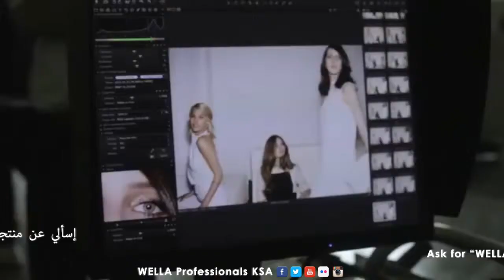Illumina Color Behind the Scenes at the Vogue Photo Shoot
إسالي عن منتجات "ويللا بروفيشينالز" في صالونات التجميل بالمملكة .
Ask for "Wella Professionals" products in beauty salons around the kingdom